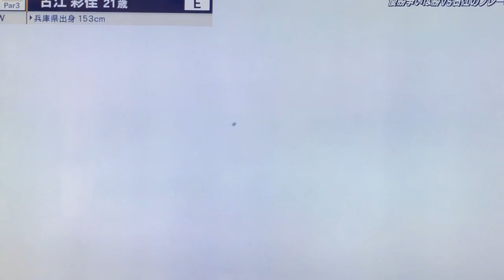勝みなみ！富士通レディース2021『PO決戦‼』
２０２１年１０月１７日　場所は千葉県の東急セブンハンドレッド
１６番、１７番、１８番ホールのストロークプレー。
征したのは勝より２歳若い古江彩佳プロでした。
今年、７月の「資生堂レディス」以来の雨の中での首位争い。
この時も、ホール短縮プレイによる賞金額減額試合でした。
そして、征したのは鈴木愛・・・涙の優勝インタビューでしたね。
今回も、同じシーンを見させてもらいました。
しかし、勝みなみは前々回の女子メジャー『日本女子オープン』初優勝
して確実に安定感そして貫禄すら出てきました。
さすが黄金時代のトップランナーです。
みなみちゃんの最後の一打！大胆な素晴らしい一打でした。
そして、あなたの笑顔に救われました。
相手の長いパットが入った瞬間の相手への拍手に感動しました。